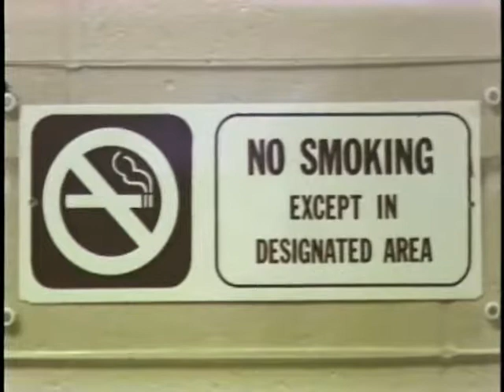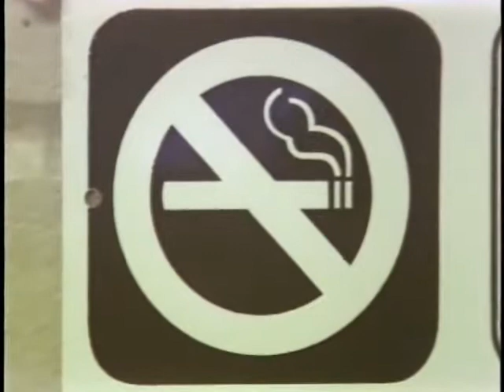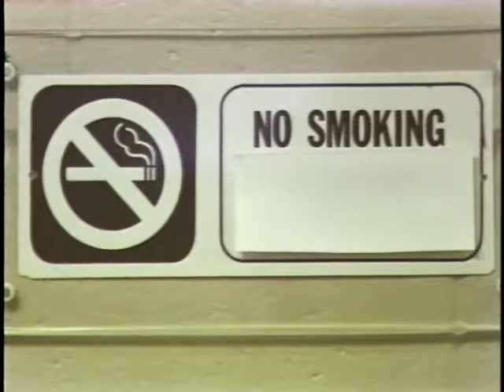Ball State University Wellness Hall footage, circa 1986-1988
Outtakes from a news piece documenting the benefits of the Wellness Hall program in Trane Hall of the DeHority Complex at Ball State University.